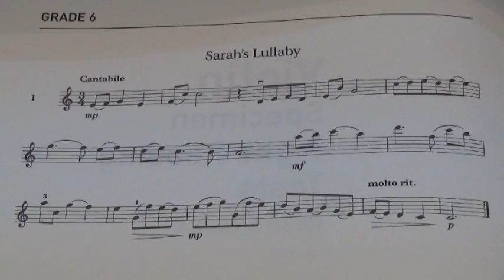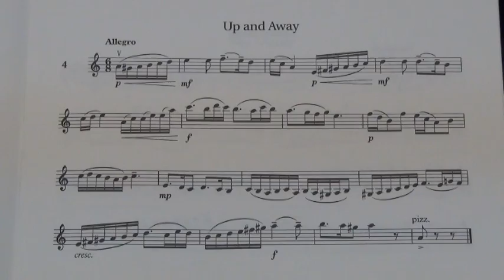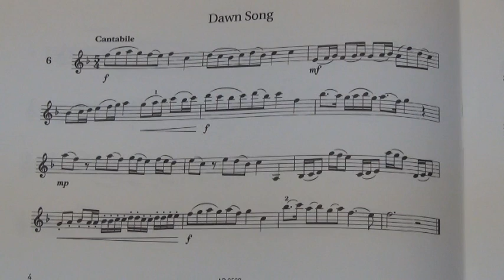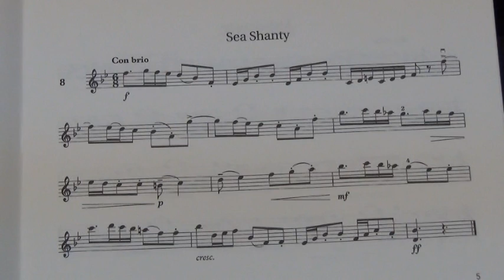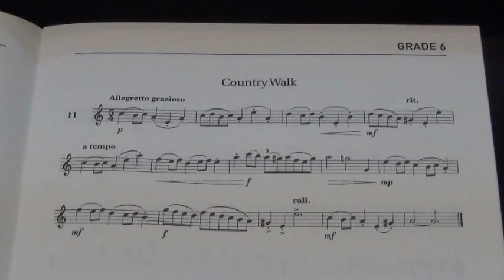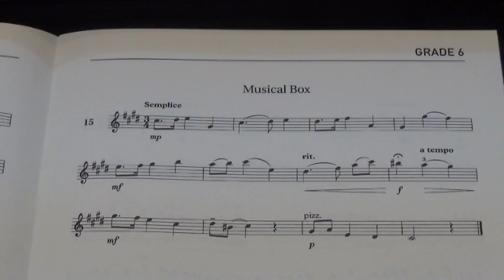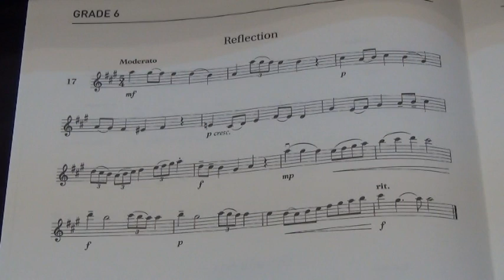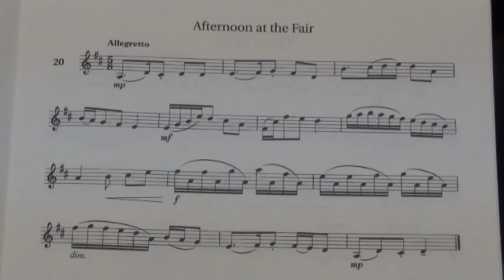Violin Gd 6 Sight Reading